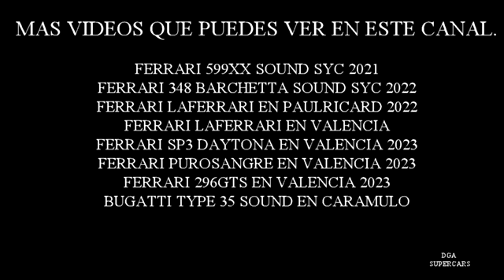ferrari 488 challenge evo sound valencia 2023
visto en la  ferrari challenge, primera carrera del año 2023 en cheste,valencia.